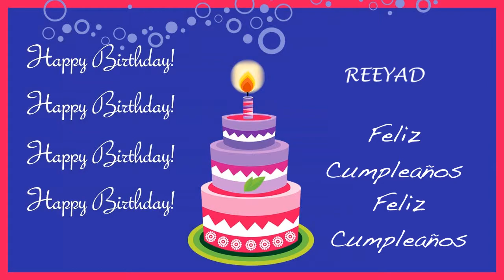Reeyad Card Tarjeta - Happy Birthday